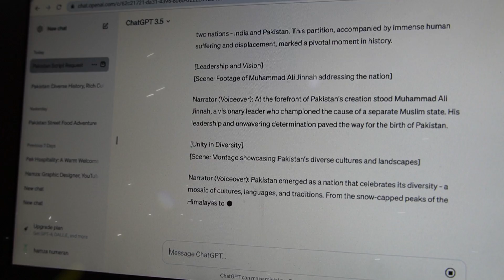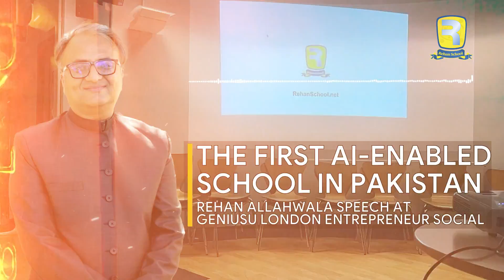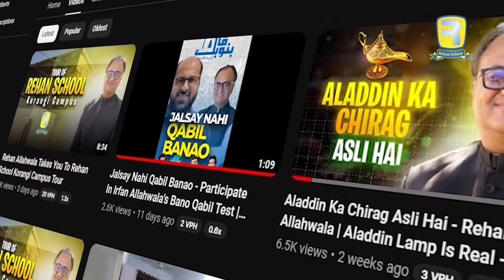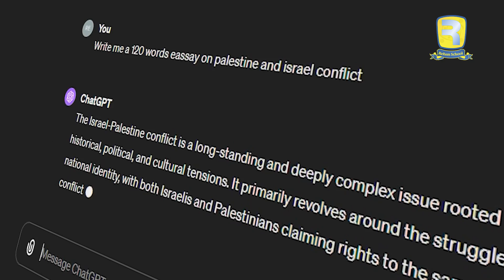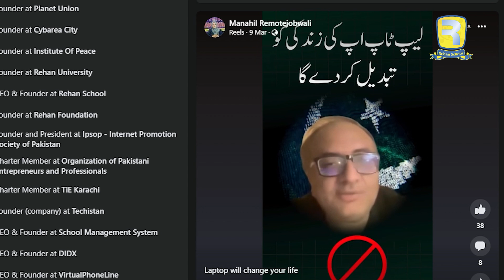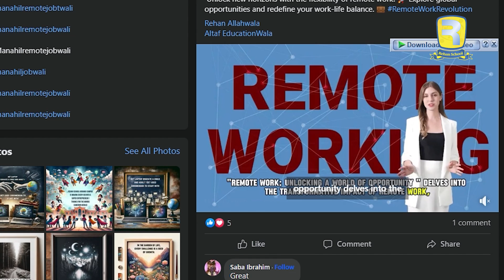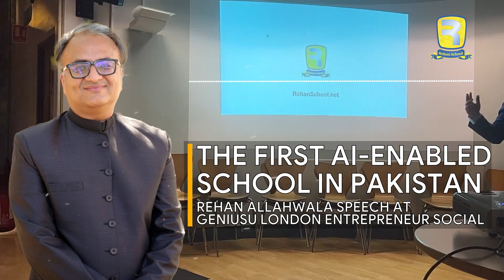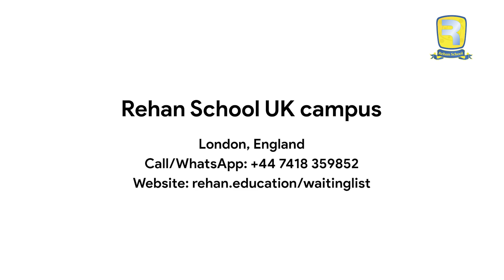Revolutionizing Education: Inside Rehan School, Pakistan's First AI-Enabled Learning Hub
Title suggestion: "Revolutionizing Education: Inside Rehan School, Pakistan's First AI-Enabled Learning Hub"

Rehan Allahwala's enlightening speech at GeniusU London unveils the groundbreaking initiative of Rehan School, marking the dawn of a new era in education within Pakistan. This pioneering institution redefines traditional schooling by prioritizing practical skills over conventional subjects. With a curriculum emphasizing ethics, communication, podcasting, and TED Talks from the fifth grade onwards, students are empowered to become adept communicators and critical thinkers. Utilizing innovative technologies like ChatGPT, Canva, and CapCut, students engage in daily tasks involving AI, fostering creativity and digital literacy. The school's unique approach involves facilitators rather than teachers, guiding students through exploration and questioning. The vibrant and dynamic physical environment of the school encourages creativity and collaboration. Rehan School's emphasis on international networking and interviews transcends language barriers, enabling students to communicate effectively on a global scale. Experience the transformative journey of education at Rehan School, where innovation meets empowerment.